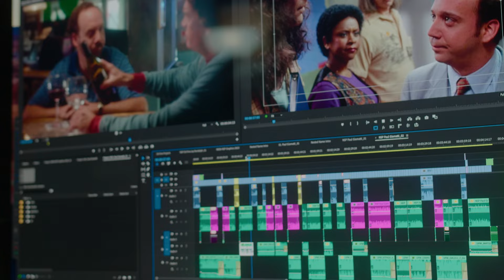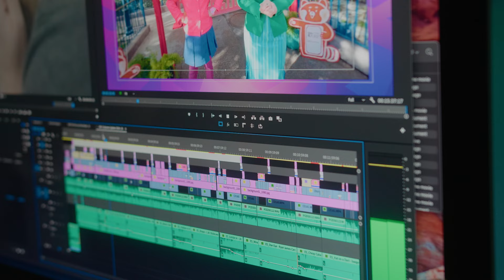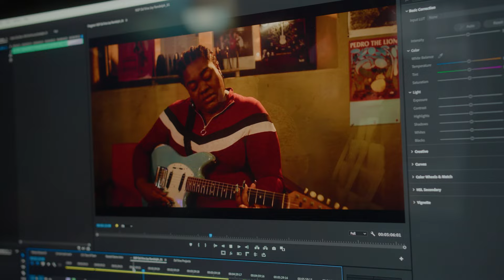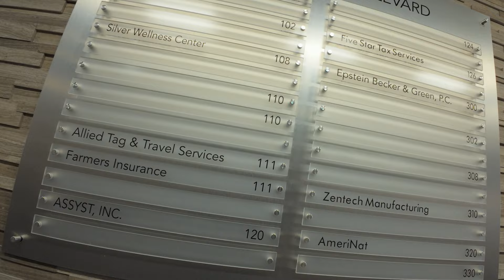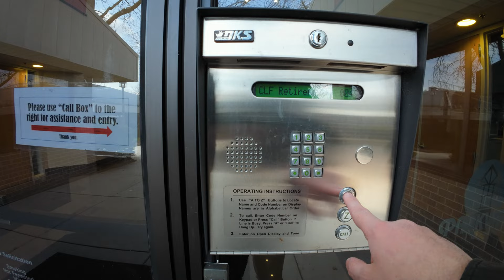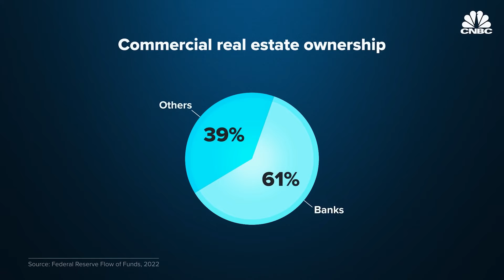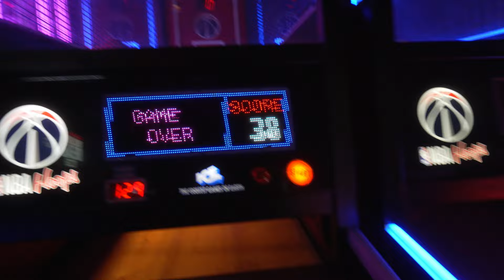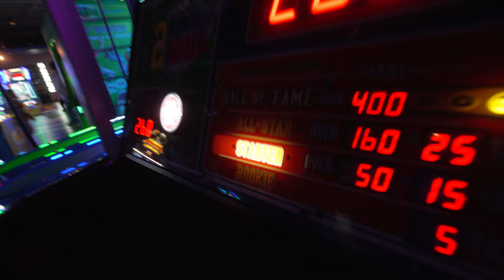what's with all the ABANDONED office buildings? and I'm working too much...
Work sucks. But I also like it too? I don't know. And what's the deal with all these abandoned office buildings??? I also went to an arcade with my friend Todd.

0:00 - too much editing
3:50 - abandoned office buildings
16:01 - arcade time